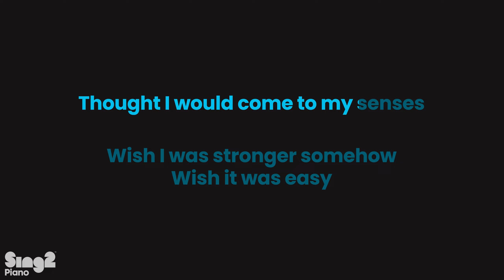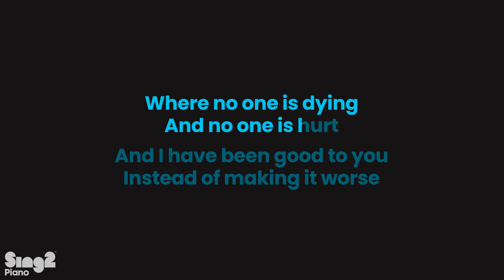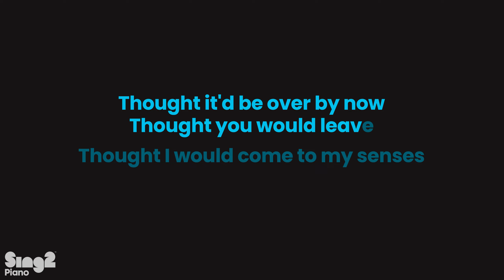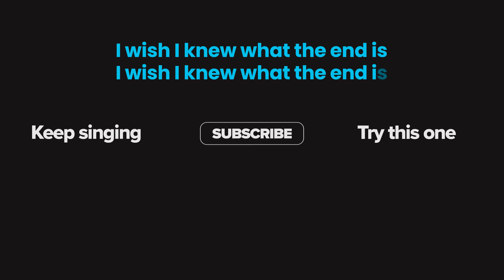Lizzy McAlpine - Older (Piano Karaoke)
1. @Sing2Piano on YT | Mention @Sing2Music on Socials

1. Vote via our community page polls every New Music Friday
2. Write it in the Comments 💬 (we read them all)
3. Directly via:

𝗥𝗲𝗵𝗲𝗮𝗿𝘀𝗮𝗹 𝗖𝘂𝗲𝘀
00:00 'Older (Piano Karaoke)' Intro
00:08 Verse 1
00:42 Chorus
01:32 Verse 2
02:05 Chorus
02:57 Up Next

𝗟𝘆𝗿𝗶𝗰𝘀
originally performed by Lizzy McAlpine
Words and Music by Elizabeth McAlpine, Mason Stoops & Taylor Mackall

A carousel ride

Pay for your ticket
Watch the red moon climb

Sick to my stomach
Can't find the ground

Stuck in a loop
Watch the curtain come down

Thought it'd be over by now
Thought you would leave

Thought I would come to my senses

Wish I was stronger somehow
Wish it was easy

Somewhere, I lost all my senses
I wish I knew what the end is

Watch it all pass

Mom's getting older
I'm wanting it back

Where no one is dying
And no one is hurt

And I have been good to you
Instead of making it worse